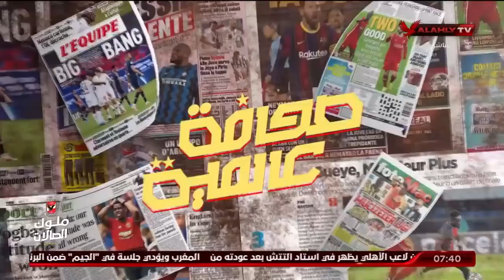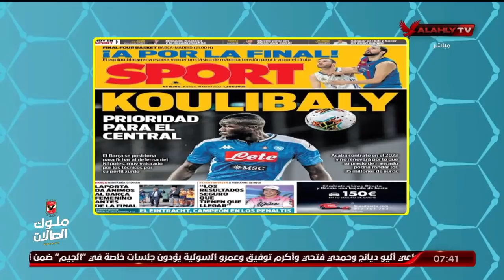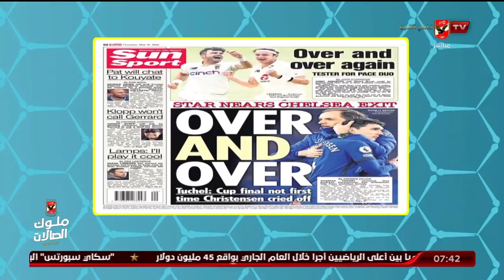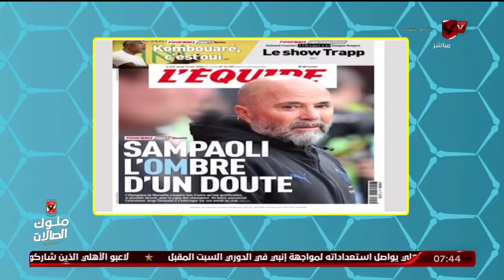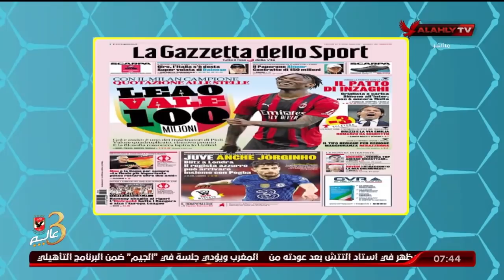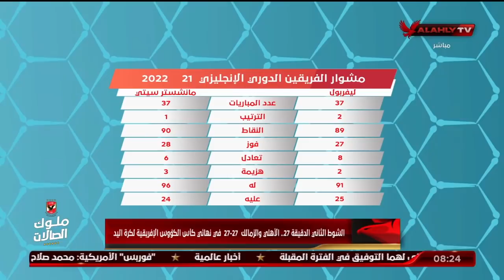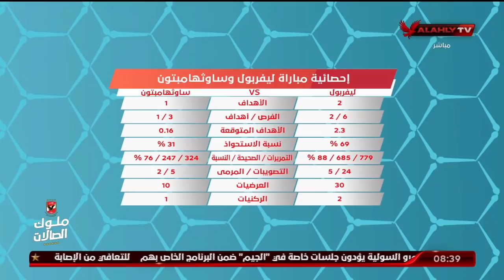الحلقة الكاملة | المحترف مع هاني رمزي | 19-5-2022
ضيوف الحلقة
محمد الباز ـ محلل الكرة العالمية
عمر صبحي ـ المحلل الرياضي